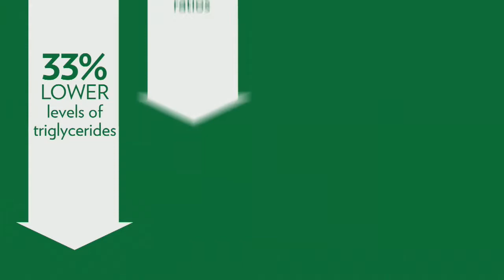Why Shaklee Products Are Better: We Call it the Shaklee Difference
Shaklee products are safe, clinically proven, and 100% guaranteed. Since 1956 Shaklee has helped millions of people live healthier, younger, and more fulfilled lives. From their scientifically proven nutrition and beauty products to their environmental ethic, Shaklee has been creating innovative solutions to enhance your life for over 60 years.

Watch this video to learn more about the Shaklee Difference. A difference that starts with the testing of the raw ingredients even before Shaklee products are manufactured.